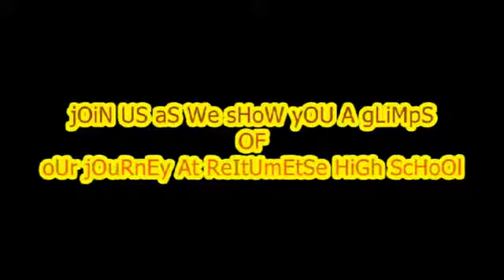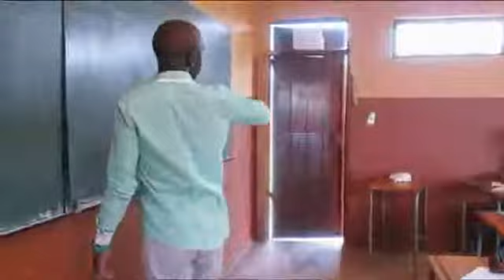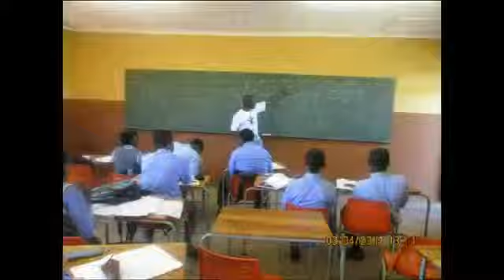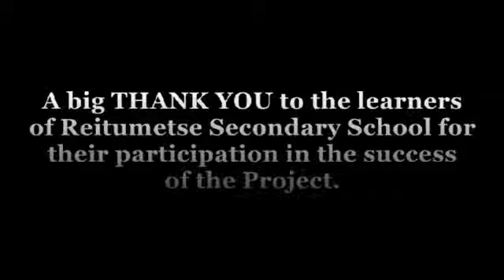JCP 2014: Reitumetse Secondary School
Students presented math classes to Grade 11 learners.